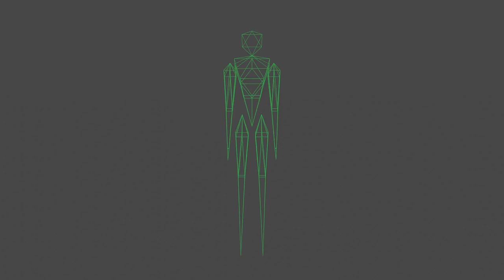walk cycle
more progress